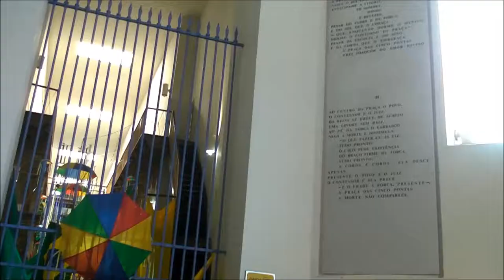CROISIERE COSTA FASCINOSA MARS 2014 BRESIL RECIFE OLINDA CLAUDETTE PIERRE JOLIVET GRESYSURAIX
CROISIERE TRANSATLANTIQUE COSTA FASCINOSA MARS 2014 BRESIL RECIFE OLINDA CLAUDETTE PIERRE JOLIVET